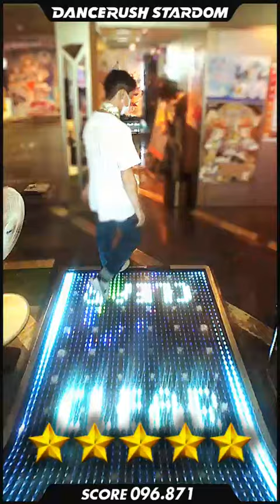初見「Butterfly Twist / Yooh」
DANCERUSH STARDOM で「Butterfly Twist / Yooh」を踊ってみたよ！

‹毎日、夜８時に定期更新中！！›
DANCERUSH STARDOMを中心としたダンスゲームの動画投稿や、
ダンス講座、ダンス練習配信、ゲームテクニック講座などを投稿します。

■サブチャンネルではVRゲームの動画を投稿しています。
こちらも良かったら登録お願いします！

【自己紹介】
ダンス未経験から、ゲームセンターのダンスゲームにハマり、
複数機種のダンスゲームで世界大会を優勝している、二児の父。
ダンスのレッスンや、FMラジオのパーソナリティもやってます。

【About Me】
World champion in multiple dance games
Father of two children
Dancer
Radio personality

■経歴■
PSSP2011・2014・2018、パフォフェス最強パフォーマー決定戦2013、

KONAMI公式生放送「Be生」に出演、パフォーマンス披露

[Dance Evolution]
ODC2nd　優勝

[DANCERUSH STARDOM]
公式世界大会 9th Konami Arcade Championship ソロ部門　優勝

「DANCERUSH STARDOM ANTHEM」ＭＶ出演
「Trigger/LOL」ダンスガイド

練習会・交流会「758RUSH」主催
屋外フェス「TOKAI RUSH FES」主催

‹ダンス関連出演›
・ディズニーダンサーオーディション合格
・FINAL LEGEND TOKAI 梅棒作品 「パパ、I LOVE YOU」主演パパ役
・「LEGEND TOKYO Chapter.5（横浜アリーナ）」AMI作品メンバーとして殊勲作品賞受賞
・ダンスカンパニー jazzcolle.公演「糸」「かげひなた」ゲストダンサー出演
・master works TOKAI オープニング作品 出演

中京テレビ「ボイメンMAGIC」「前略、大徳さん」「オードリーさん、ぜひ会ってほしい人がいるんです」等

FMレギュラー番組
「Marbling Friday（生放送）」　i-wave(ＦＭいちのみや 76.5MHz)

たまに出演
「メディアスエフエムクラブ」メディアスFM(FM83.4)
木曜朝11時/土曜20時半～